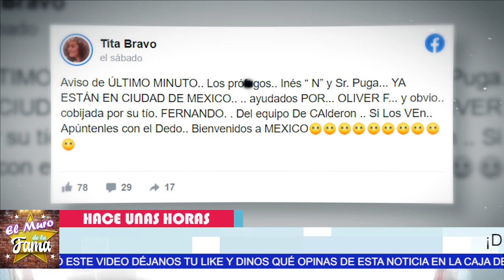🔴💥𝗗𝗘 Ú𝗟𝗧𝗜𝗠𝗔 𝗛𝗢𝗥𝗔 !AGARRENSE 𝗜𝗻𝗲𝘀 𝗚𝗼𝗺𝗲𝘇 𝗠𝗼𝗻𝘁 𝗖𝗮𝗲 𝗘𝗻 𝗠É𝗫𝗜𝗖𝗢 JUNTO A SU MARIDO🔥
su propia ex suegra Soltó la sopa de su ubicación

𝗗𝗘 Ú𝗟𝗧𝗜𝗠𝗔 𝗛𝗢𝗥𝗔 , !AGARRENSE 𝗜𝗻𝗲𝘀 𝗚𝗼𝗺𝗲𝘇 𝗠𝗼𝗻𝘁, 𝗖𝗮𝗲 𝗘𝗻 𝗠É𝗫𝗜𝗖𝗢 JUNTO, A SU MARIDO,𝗔𝗖0𝗥𝗥𝗔𝗟𝗔𝗗𝗔 Ines Gomez Mont, 𝗡𝗼 𝗧𝗶𝗲𝗻𝗲 𝗘𝘀𝗰𝗮𝗽𝗮𝘁𝗼𝗿𝗶𝗮. Dan Con Su Guarida, La Mansion Pertenecio A Cher Pero No Creeras de quien es vecina La EMBARRA Galilea Montijo Y 𝗥𝗘𝗖𝗜𝗕𝗘 𝗙𝗨𝗘𝗥𝗧𝗘 𝗔𝗗𝗩𝗘𝗥𝗧𝗘𝗡𝗖𝗜𝗔 Por Caso De Inés Gómez Mont Que Ni Loca DEFlENDA a Inés Gómez Mont PORQUE HABRA CONSECUENCIAS 𝗦𝗘 𝗩𝗨𝗘𝗟𝗩𝗘 𝗟𝗢𝗖𝗔 Inés Gómez Mont 𝗖𝗢𝗡 𝗙𝗜𝗖𝗛𝗔 𝗥0𝗷𝗮 𝗗𝗲 𝗹𝗡𝗧𝗘𝗥𝗣0𝗟 Y PIDE Apoyo A 𝗚𝗮𝗹𝗶𝗹𝗲𝗮 𝗠𝗼𝗻𝘁𝗶𝗷𝗼 Fis.calía de México PIDE a la Interp0l Ficha Roja para la Det3nción de Inés Gómez Mont y su esposo pero Ines BUSCA A SU COMADRE !GALILE MONTIJO Para que La Apoye. ÁNDATE CON CUIDADO GALI LE SUGIEREN 𝗔𝗖0𝗥𝗥𝗔𝗟𝗔𝗗𝗔 Ines Gomez Mont. 𝗡𝗼 𝗧𝗶𝗲𝗻𝗲 𝗘𝘀𝗰𝗮𝗽𝗮𝘁𝗼𝗿𝗶𝗮. Dan Con Su Guarida, Inés Gómez Mont,  CON FICHA R0ja ,De lNTERP0L Y PIDE Apoyo,  A Galilea Montijo, ines gomez mont,farandula,noticias actuales de erika buenfil,erika buenfil noticias,erika buenfil tik tok,noticias de ultima hora de erika buenfil,chismes de la farandula en mexico,erika buenfil e ines gomez mont,noticias de la farandula,tv notas,ines gomez mont que le pasa,ines gomez mont y su esposo,ines gomez mont noticias de ultimo minuto,ventaneando,hoy, el muro de la fama, ventaneando, chisme no like

elmurodelafama

¡ BIENVENIDOS ‼️

Entertainment
Television program
noticias de espectaculos
espectaculos noticias
noticias de la farandula
tv mexicana
Televisa espectaculos
chismes
escandalo de los famosos 2021
farandula 2021
chisme de farandula
karol tamiko
programa hoy
suelta la sopa
polemica
Ventaneando